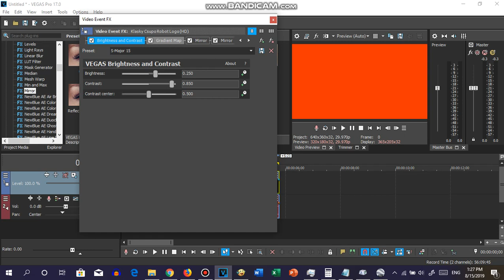How to make S-Major 15 on Sony Vegas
Effect by RTOT.